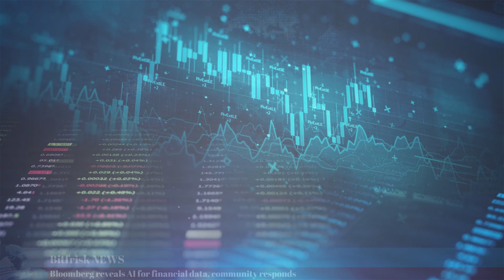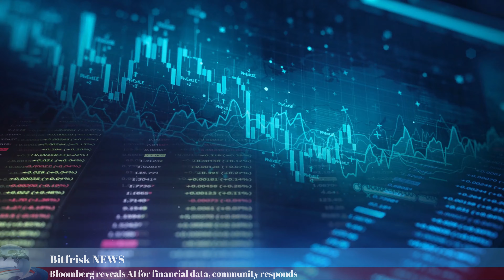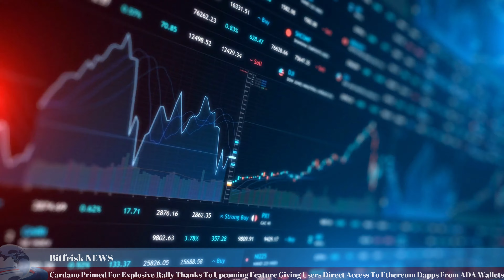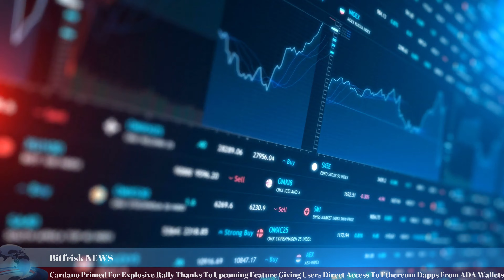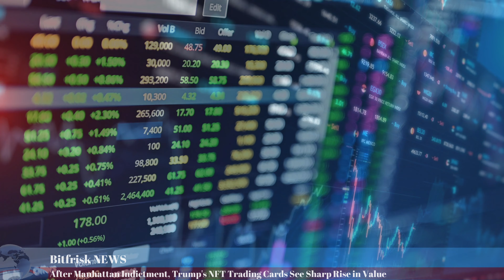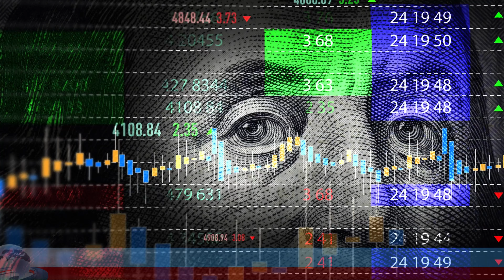Weekly Crypto News!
Hey everyone and welcome to Bitfrisk weekly crypto news
Here are this week’s top headlines in the crypto news :

 Bloomberg reveals AI for financial data, community responds
 UK banks are turning away crypto clients
 US Government To Liquidate Over $1,175,000,000 in Bitcoin Seized From Silk Road Hacker
 Litecoin Dubbed A Commodity By CFTC Could Reignite Digital Silver Narrative
 Cardano Primed For Explosive Rally Thanks To Upcoming Feature Giving Users Direct Access To Ethereum Dapps From ADA Wallets
 Bitcoin Mining Emissions Intensity Falls to New Low
 After Manhattan Indictment, Trump's NFT Trading Cards See Sharp Rise in Value
 Denmark to Start Taxing Bitcoin Profits, Rules the Supreme Court
 SEC brings charges against Beaxy for not registering as securities exchange